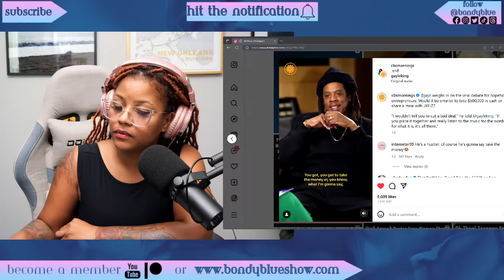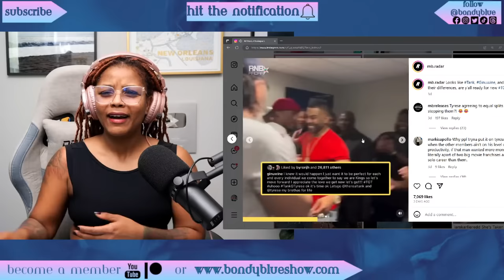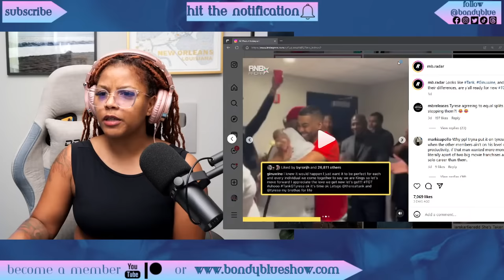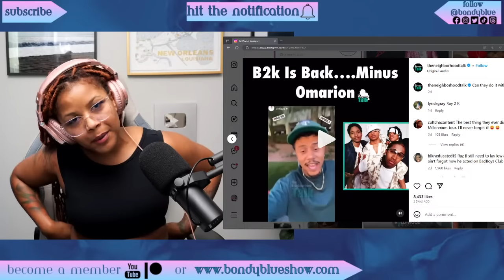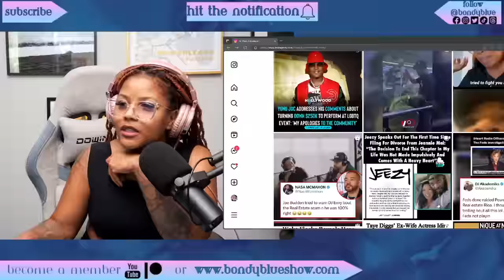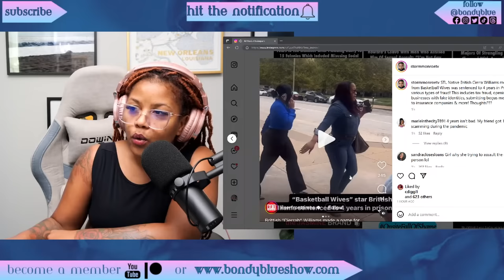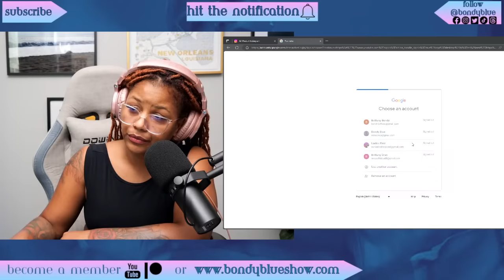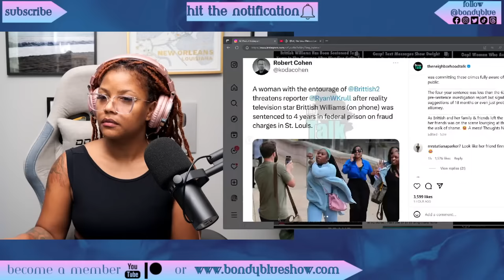BONDY BLUE SHOW: JAY Z / TGT / B2K / CARLOS & ERICA MENA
The Heritage &amp; Reset Retreat Ghana in Accra, Ghana

Liquid IV
BONDYBLUE 25%OFF

AMAZON SHOP

❤️ MY EARRINGS? ❤️
👇🏾👇🏾👇🏾👇🏾GET THEM HERE 👇🏾👇🏾👇🏾👇🏾

CASH$APP  $BondyBlue